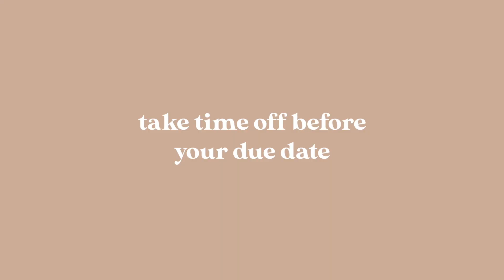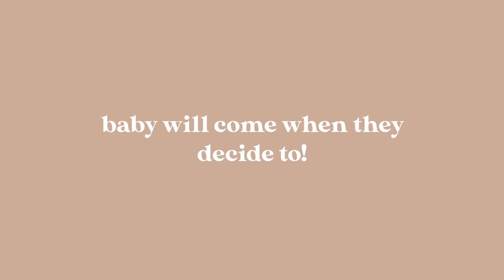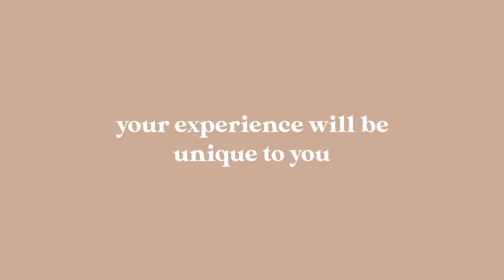MOM TIPS: WHAT I WISH I KNEW BEFORE GETTING PREGNANT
In this video I share with you some of the things I found are helpful to know before getting pregnant! I hope you find this video helpful as you think bout being pregnant!

◉ PRODUCTS MENTIONED:
Pregnancy Pillow

◉THE BEST TOYS! LOVEVERY Toddler Playkits

◉ GET YOUR OWN AT HOME FETAL DOPPLER!

◉ GEAR I USE:
Panasonic G7
Ring Light
IMac Desktop Computer

Sumas Mountain PO
Abbotsford, BC
V3G 0C6

◉ Every opinion of every product I talk about is my own entirely. I would never endorse a product that hasn’t enriched my life in some way. I just want to share quality brands and products with you all.

◉ THANK YOU to every single one of you for being so supportive by watching!